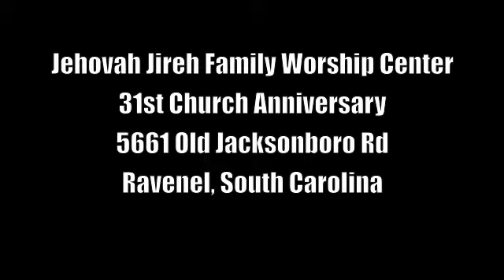Min Stephen Washington Jehovah Jireh FWC 31st Anniversary Celebration